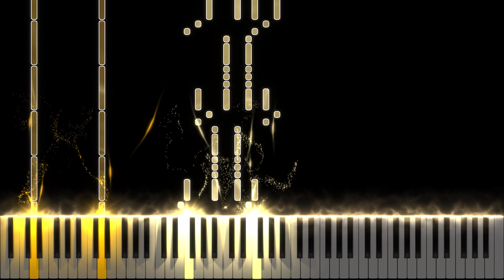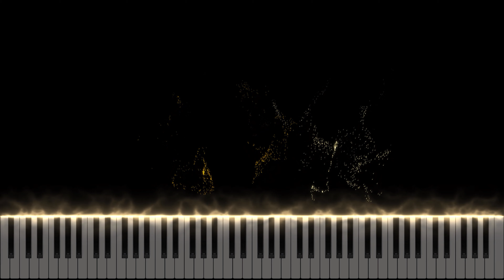Pirates of the Caribbean - He's a Pirate / I Don't Think Now is the Best Time (Piano Version)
Here's a long piano arrangement for the tracks "I Don't Think Now is the Best Time", "At Wit's End",  "Drink Up Me Hearties Yo Ho", and "He's a Pirate". This is the version with the original track recorded at Vienna's concert hall Wiener Konzerthaus, taken from the album “The World of Hans Zimmer – A Symphonic Celebration”.

Tracklist:

00:00 - I Don't Think Now is the Best Time
05:11 - At Wit's End
07:08 - Drink Up Me Hearties Yo Ho
08:22 - He's a Pirate

Piano arrangement by Diego Mitre.